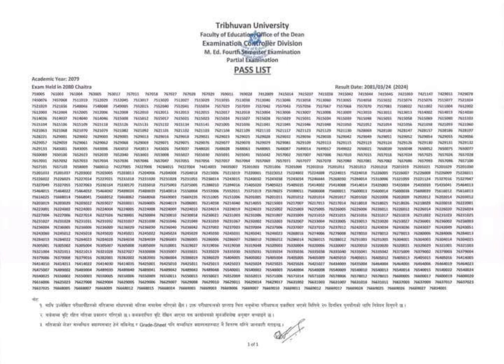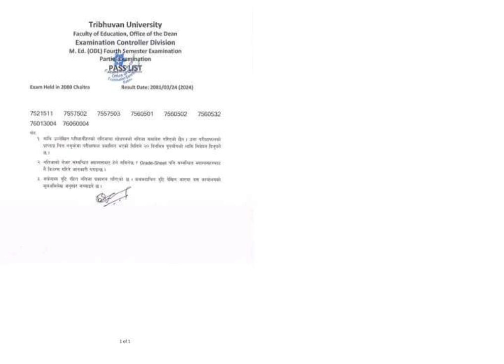M.Ed. and MSSEd. 4th Semester Result 2081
Tribhuvan University

Central Department of Education

(MSSEd) 1st Semester Examination Routine 2081. 3. M.Ed. 1st Semester ... Ed Curriculum 4th Semester. M.Ed 3rd Semester. M.Ed Curriculum 2nd Semester. M ...

Facebook · Faculty of Education, Office of the Dean ,T.U.

70+ reactions · 5 years ago

M.Ed. 4th... - Faculty of Education, Office of the Dean ,T.U.

M.Ed./ MSSEd. 1st Semester Retotaling Result 2081 May be an image of text. Nabaraj Paudel and 107 others · 󰤥 108 · 󰤦 · 󰤧 3.

70+ reactions

M.Ed./ MSSEd. 1st Semester Retotaling Result 2081

Educate nepal

TU Exam Routine, Exam Centers, Exam Form Fill up Notice 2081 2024

Tribhuvan University Exam Routine, Exam Centers, Exam Form Fill up notice updates: 5 July 2024 - Tribhuvan University 4 Years Bachelor Level Third Year Exam ...

Tribhuvan University

Downloads - Central Department of Education

(MSSEd) 1st Semester Examination Routine 2081. 4. M.Ed. 1st Semester ... Ed Curriculum 4th Semester, General Document. 2, M.Ed 3rd Semester, General ...

Collegenp

Tribhuvan University's M.Ed. and MSSEd 4th Semester Exam Form Submission

Jan 18, 2024 — Incomplete examination forms will result in cancellation. Ensure ... SEE Supplementary (Grade Increment) Exam Scheduled for 2081 Shrawan 23.

BBS 4th year result

MSSEd syllabus

Tu rector office notice

Www TU Result 2080 with marksheet

BBS 3rd year result 2078

TU result BBS 2nd year 2079

Web results

Edusanjal

MEd/MSSED First and Third Semesters Exam Form Fill Up Notice Extended

Aug 1, 2023 — Tribhuvan University (TU), Office of the Controller of Examinations has published the exam form fill up notice for the third year of 4 years ...

T.U. Exam

Office of the Controller of Examinations

M.Ed.(PARTIAL) Second Year 2079. Roll Number. View Result ». Notices. ३ ... 4-Years Bachelor's Degree (B.Ed.) Fourth Year 2080 Center List "Outside ...

Notice

Download

View College

Pushpa Raj Joshi-Controller

About OCE

Missing: MSSEd. ‎| Show results with: MSSEd.

Images

Images

Faculty of Education, Office of the Dean ,T.U. - M.Ed. 4th ...

MEd Fourth Semester Exam Schedule - Tribhuvan University - Edusanjal

Edusanjal

More images

Web results

Collegenp

M.Ed. and MSSEd Program Entrance Exam Center Notice 2080

Jan 18, 2024 — M.Ed. and MSSEd Program Common Education Admission Test (CEAT) Exam Center 2080. Tribhuvan University, Faculty of Education, Dean's Office, ...

BBS 2nd Year result

MEd Entrance exam

Edu Result

Tufoe notice

TUFoHSS Notice

Tribhuvan University courses